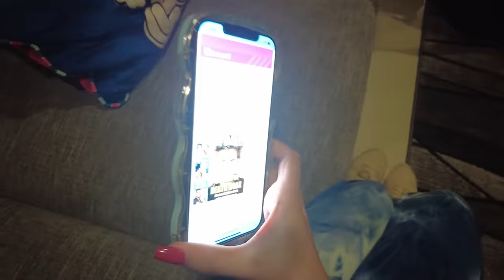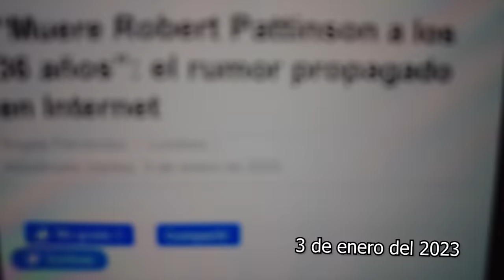HACEMOS LL0RR4R A DAFNNE | Hermanas JM